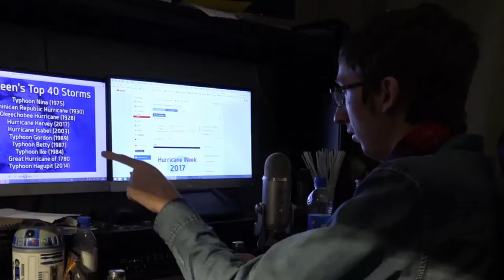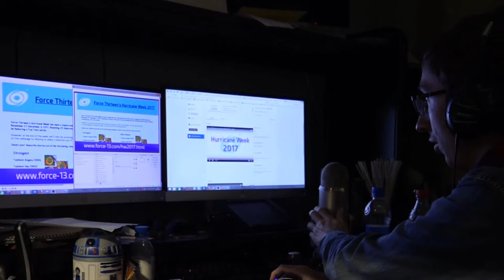Nathan at work during Hurricane Week 2017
Nathan showed us how Hurricane Week was produced in 2017.